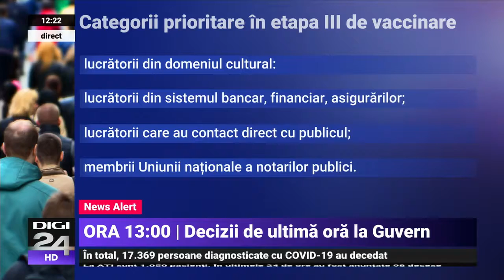Schimbare de președinți în SUA: Marea diferență pe care o vom vedea, va ține de stilul politic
E ziua cea mare pentru Joe Biden: la ora 19 va deveni cel de-al 46-lea președinte al Statelor Unite. E momentul în care va depune jurământul pe scările Capitoliului și va pune astfel capăt unei ere. Un moment istoric pentru americani, într-o zi aparte pentru lumea întreagă.